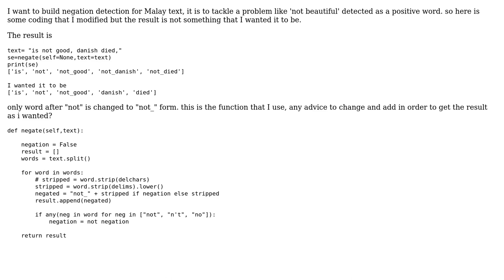How to build function to detect negation in sentiment analysis?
With thanks & praise to God, and with thanks to the many people who have made this project possible! | Content (except music & images) licensed under CC BY-SA | Music | Images & others | With thanks to user steviestickman user aiman khalid and the Stack Exchange Network Trademarks are property of their respective owners. You are responsible for your own actions.